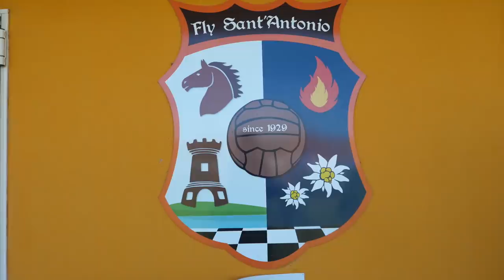⚽️ PUNTI DECISIVI in Prima Categoria. Fly Sant’Antonio VS Msp calcio (CLAMOROSO😱)